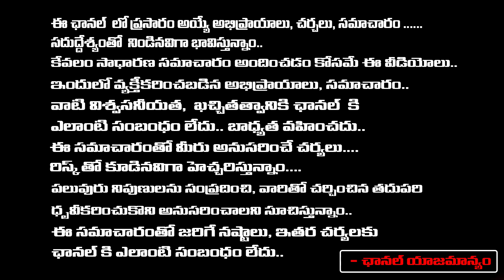ఐఐటీహెచ్ విద్యార్థి ఆత్మహత్య చేసుకున్నాడా.. | IITH Hyderabad Student Incident at Vizag | RED TV